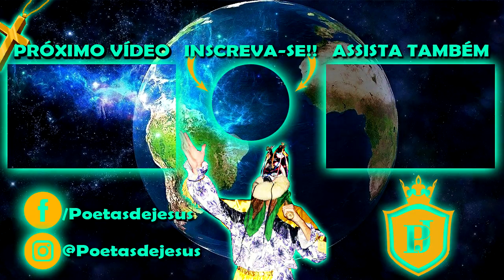FOLIA DE REIS UNIÃO ITAMOGI [ ENCONTRO EM ITAMOGI ] 2018